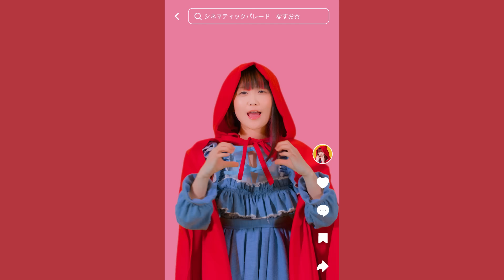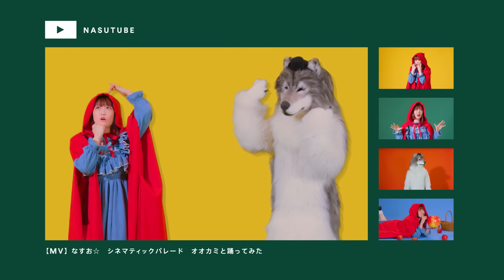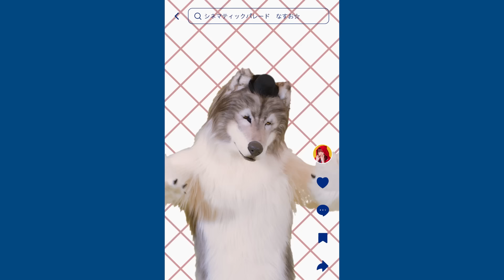【MV】なすお☆「シネマティックパレード」(TVアニメ『死神坊ちゃんと黒メイド（第3期）』OP) 〜もし、"オオカミ溺愛" の赤ずきんがいたら〜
✅ なすお☆ワンマンライブ2025 "初なんばHatch" チケット応募受付中🎉

📍 OPEN：15:45／START：16:30
📍大阪 @ なんばHatch

学生の頃から何度もLIVEを見に行った
憧れの場所 "なんばHatch" …。
そして今回も "過去最大規模" の会場…。

新たな挑戦がんばります！！！
ぜひ会いに来てください😭！！！

TVアニメ OP
なすお☆『シネマティックパレード』music video

ー 食べたくなるほど、好きな人はいますか？ ー

おばあさんのお耳はどうしてそんなに大きいの？
おまえの声がよく聞こえるようにだよ。

おばあさんのお目めはどうしてそんなに大きいの？
おまえがよく見えるようにだよ。

おばあさんのお口はどうしてそんなに大きいの？
おまえを…

あ、わかった！

ー もし、"オオカミ溺愛" の赤ずきんがいたら ー

わたしを、
食べるためでしょ？

ー あなたになら食べられてもいいわ♡ ー

🍆 YouTubeシンガー【なすお☆】です 🍆

🍆 SNSたちです 🍆

■ シネマティックパレード

歌　　なすお☆
作詞　なすお☆
作曲　まどくん
編曲　フクイチモトキ

■ Sound staff

Sound Director：門間広樹（studioSoCo）

Recording＆Mixing Studio：studioSoCo
Recording＆Mixing Engineer：門間広樹（studioSoCo）

Mastering Studio：FLAIR MASTERING WORKS
Mastering Engineer：小島康太郎（FLAIR MASTERING WORKS）

■ Music Video

Starring：なすお☆
Wolf：Saya

Director：いしだももこ
Cinematographer：地村俊也
Lighting Director：仲村逸平
Lighting Assistant：灰方美晴
Prop：田宮実咲 / 松岡詩歩

Hair&Make：為井麻友
Stylist：浅井可菜

Choreography Adviser：竹森徳芳 / 鷲山加奈 / Rio

Production Assistant：濱崎聖夏  / Cteam inc.
Producer：藤吉剛大
Creative Producer：宮地祥子
Production：VACANCE inc.

Special thanks：Love&29 / elicafe / リアル着ぐるみドットコム

■ LABEL&MANAGEMENT STAFF

【NBCUniversal Entertainment Japan】
Media Promoter：高橋貴也
A&R Producer ：中西秀樹

【ArtPoolRecords】
Artist Management：後藤穂夏
Executive Producer ：山下太朗